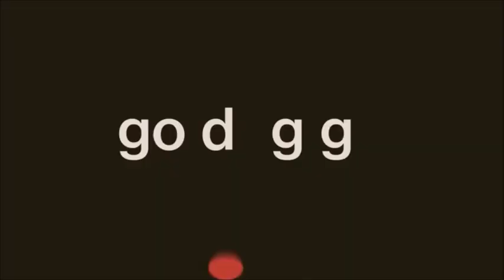Andi Mack | I Wanna Hold Your Wristband - The END